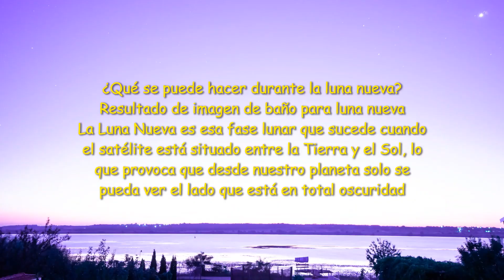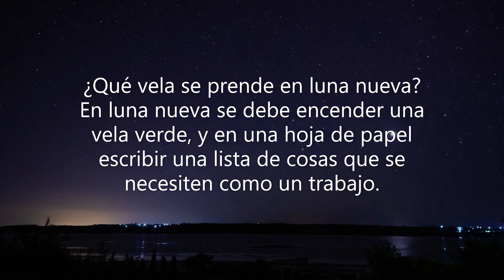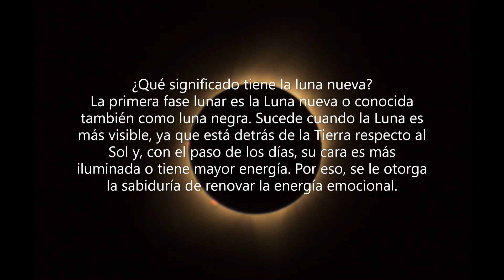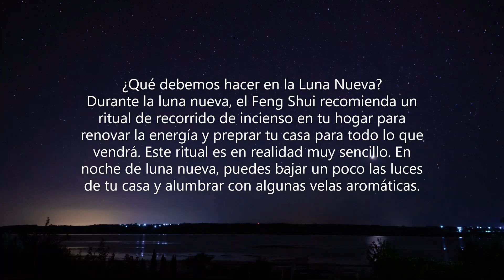HOY ES LUNA NUEVA🌑🌑🌑🌑🌑🌑🌑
DÍA 27. LUNA NUEVA EN VIRGO

Despedimos el mes de agosto con la Luna Nueva, que nos ayudará a hacer las cosas con tacto, sin prisa y de manera ordenada.

Con la energía de la Luna algo baja, la razón y el sentido común se impondrán sobre nuestras emociones.

Tauro, Virgo y Capricornio, la energía de la Luna Nueva potenciará vuestros recursos para que os podáis centrar de lleno en vuestras prioridades y consigáis todo lo que os propongáis.